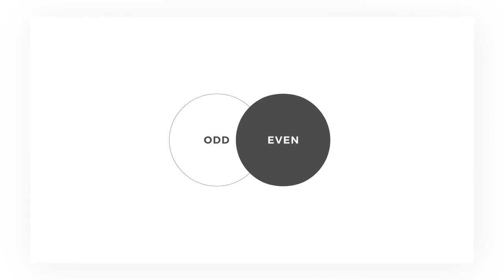4K Clean Titles | After Effects Templates - Motion Array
Item details 4K Clean Titles is a versatile After Effects template that contains 20 stylishly designed and simplistically animated full-screen title animations. They're so easy to use, simply edit the text and hit render. You can use them in your presentations, slideshows, promotions and event videos! Impress your audience with this neat and dynamically animated AE template. No plugins required. After Effects CC 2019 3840x2160 (4K) No Plug-Ins Music Not Included: Glitch Ambient Hip-Hop Can Be Downloaded Separately. After Effects CC 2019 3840x2160 (4K) No Plug-Ins

 4K,Clean,Titles,motionocean,After,Effects,CC,2019,3840x2160,(4K),No,Plug-Ins,After,Effects,Templates